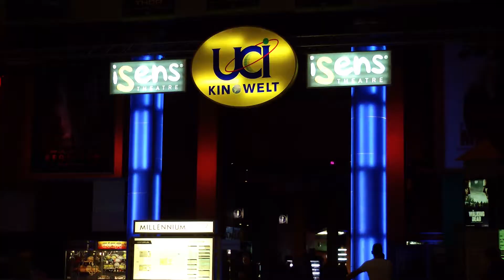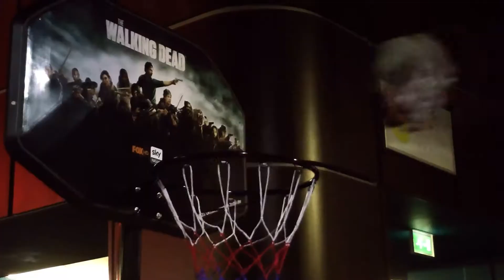The Walking Dead Season 8 🎬 Highlights - Sky Night Event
The Walking Dead Season 8 Sky Event in der UCI Millenium City